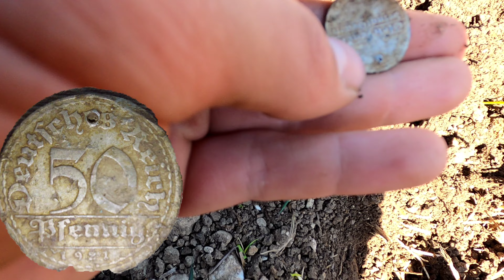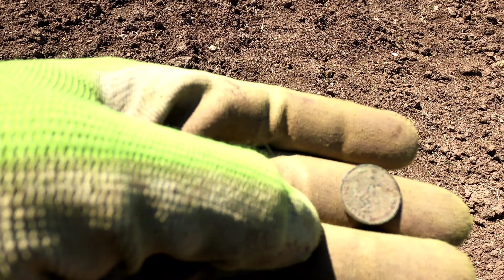Wieder 3xSilber ein Hammer Feld (XP ORX)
Suche in Oberbayern
Alles genehmigt